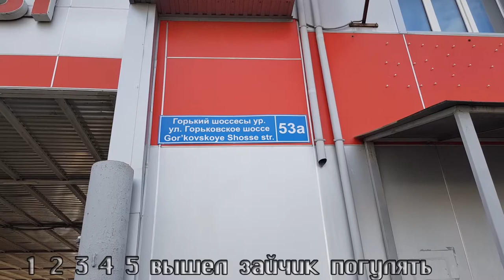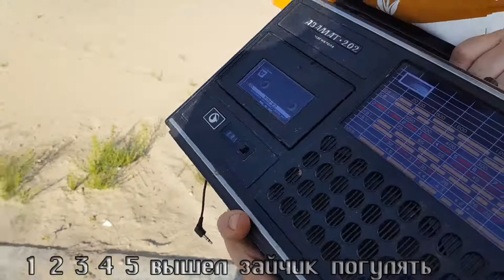21 05 2021 Казань Горьковское шоссе 53 а выставка ретро автомототехники Рига Мокик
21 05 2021 Казань Горьковское шоссе 53 а выставка  ретро автомототехники  Рига Мокик